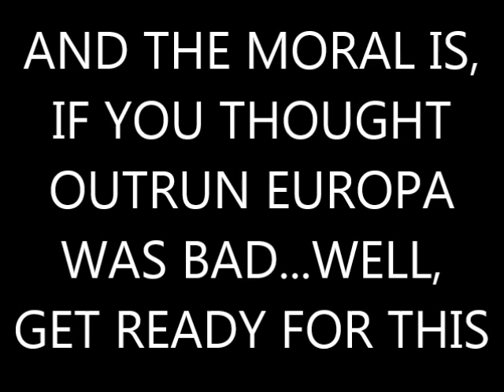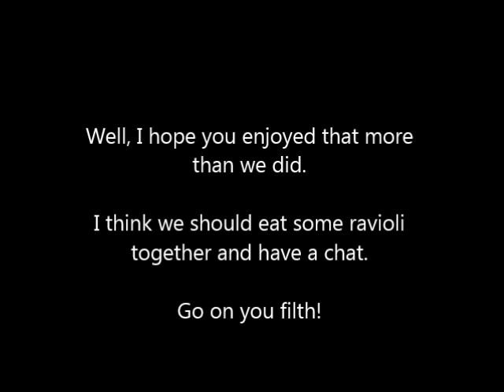Dave's Nostalgia Trip - Ep128 - Battle Outrun (Sega Master System - 1989)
This is the black sheep of the family that Outrun never talks about. Yes, it's the bastard son of Outrun and Chase HQ combined...

...it's horrific. Watch Stefan and I suffer!